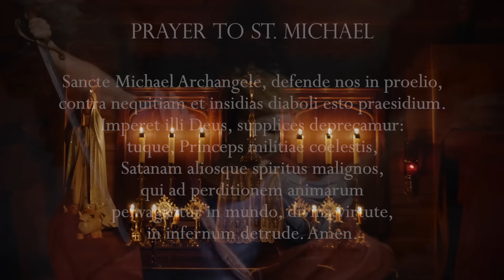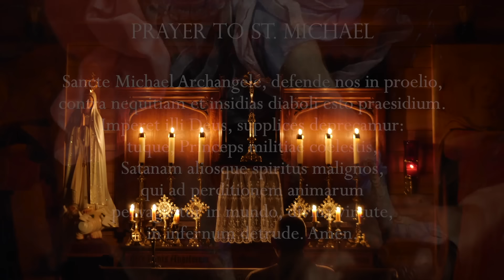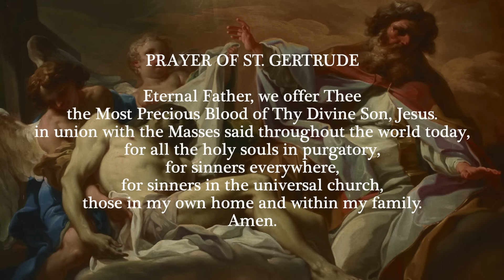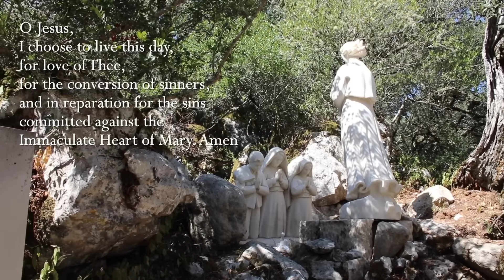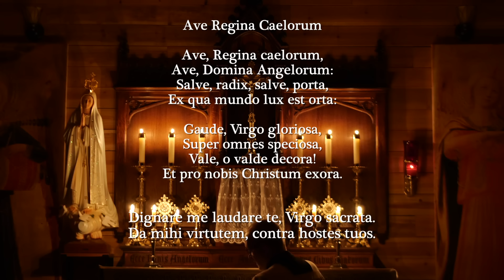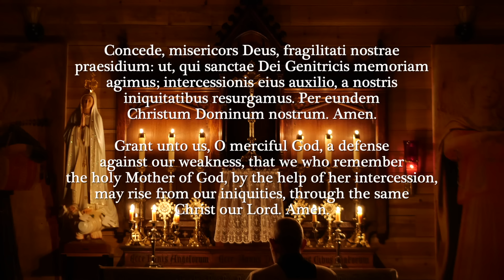Monday, 12th February 2024 - Our Lady of Fatima Rosary Crusade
Chapters
00:00- 6:45 Opening prayers and intentions
6:46-7:46 Minute of Silence
7:47- 31:43 Rosary

Titles of hymns: O Child of Beauty Rare- (Minute of Silence)
Ave Verum (1st)
Magnificat (2nd)
Verbum Caro (3rd)
O Child of Beauty Rare (4th -used again)
Jesus, My Lord, My God, My All (5th)
Tisserand’s Ye Sons and Daughters (Closing)